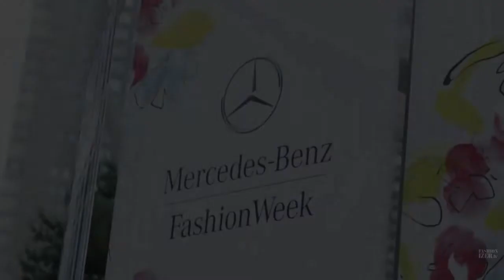Badgley Mischka SS15 | MBFW New York | FASHIONIZER tv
Badgley Mischka's Spring/Summer collection can simply be defined as luxuriously pretty with neutral, natural spring colours of creams, pinks and light feminine shades of purples and blues presenting a mix of embellished, structured bodices with intricate detailing combining the sheer, gathered fine-looking fabrics to create a girlish, fresh yet gorgeous mix of heavier, minimal garments with pleating and delicate looking florals perfect for Spring.
Camera & Edit: Othello Banaci
Words: Leila Chantelle Hall